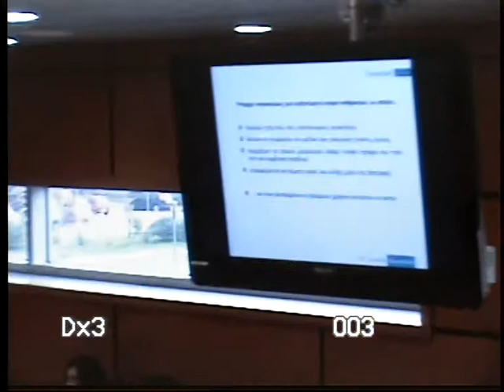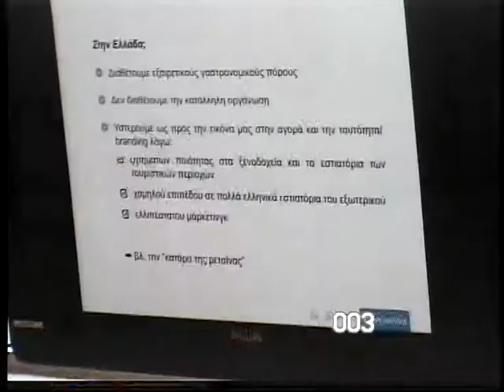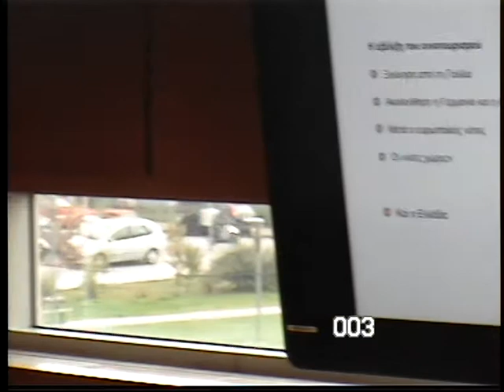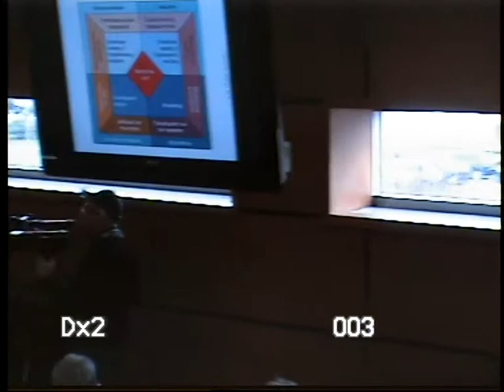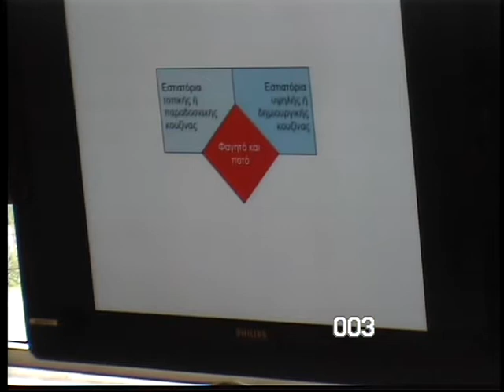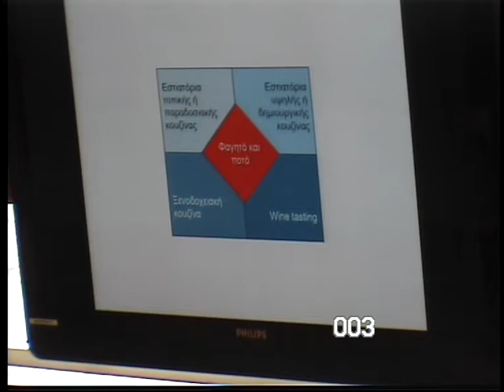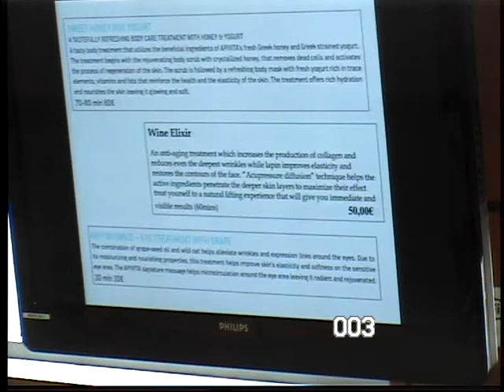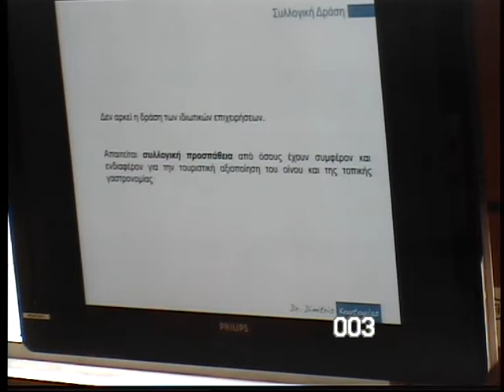Δραμοινογνωσία workshop 24-10-2014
Θεματικό εργαστήρι:
«Η Δράμα ως οινικός-γαστρονομικός τουριστικός προορισμός».
Αίθουσα Δημοτικού Συμβουλίου Δήμου Δράμας, 24 Οκτωβρίου 2014.